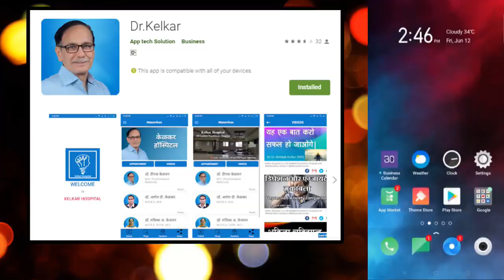Facts About Sex - Dr. Deepak Kelkar (MD) Psychiatrist Hypnotherapist Psychotherapist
• Psychiatrist
• Hypnotherapist
• Psychotherapist,
• De-addiction Specialist
• Sexologist

     3 )Kelkar Hospital Channel

Facts About Sex
सेक्स कि वास्तविकता
sex ki vastavikta
जो लोग आयुर्वेदा / Old Science के उपर भरोसा करते है
jo log aaurveda / old science ke upar bharosa karte hai
आप scientific बात कर रहे है या नही मैं scientific बात कर रहा हूँ
aap scientific bat kar rahe hai ya nhi main scientific bat kar raha hoon
jo log masturbation ko galat samjhate hai
jo log masturbation majak udate hai
jo log masturbation ke bare main janana chahate hai
jo log masturbation ke bare me anjan hai
jo log masturbation ko bura kahte hai